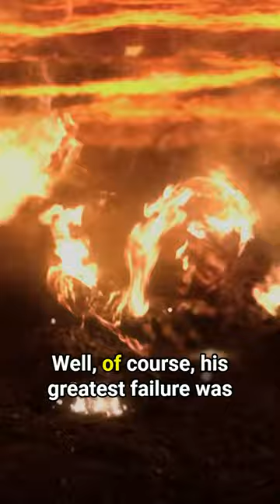Did Vader Ever Regret His Decisions?